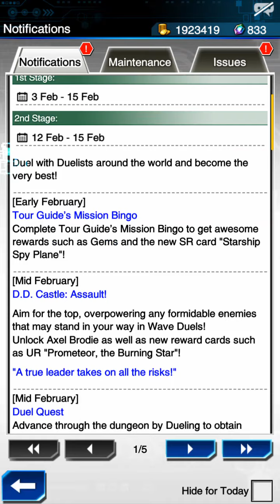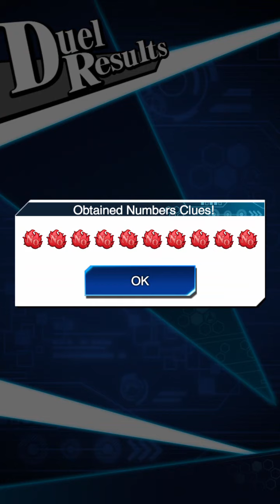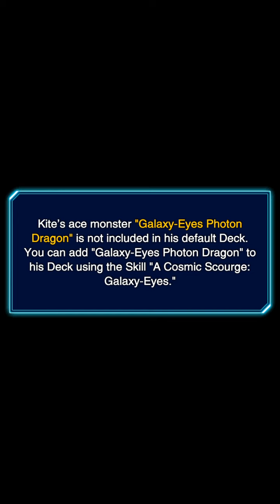Duel Links: New character Unlocked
Finally a new character is unlocked.
'Photon Change!'